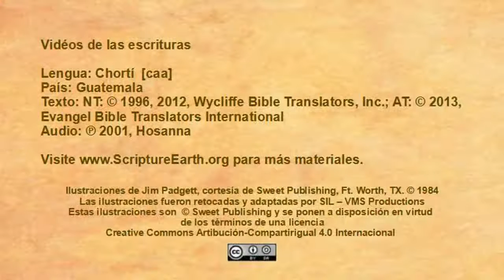Chortí - Mark 9:14-29 “Jesus Heals a boy with an evil Spirit” [caa]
Scripture Videos in Chortí of Guatemala. [caa]